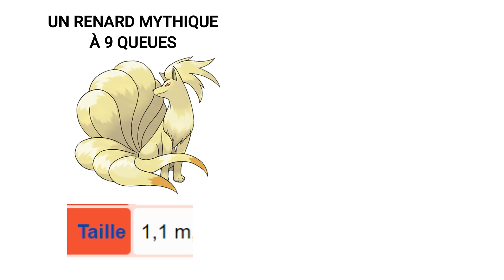Tailles Pokémon qui ne font aucun sens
Les tailles Pokémon ne font aucun sens